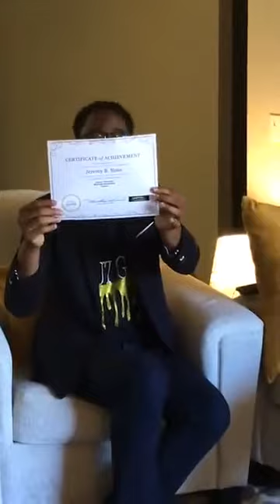Father 2 Son Interview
This a must see interview with my biological father Rev. James Curtis Sims Sr. Pastor of GreaterTabernacle Ministries of Jackson, MS . This interview is to unite families in communicating, providing education and being motivational to each other by any means neccessary especially in the African American male community and every community . Rise up and let's be human and kind.
Media Credits: Theresa Sims
Film is not edited and will not be edited the authentic version of the interview.